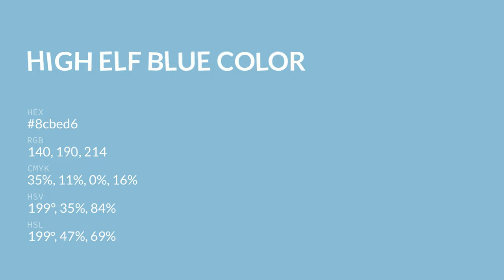High Elf Blue color 8cbed6 hex color - Blue color - Warm color 8cbed6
What color is High Elf Blue ? 8cbed6 hex color - Blue color - Warm color 8cbed6

Hex 8cbed6 Color Code is also known as High Elf Blue color.

Hex 8cbed6 Color code in RGB color code model is created after adding 54.90% red color, 74.51% green color and 83.92% blue color.
Hex 8cbed6 Color code in CMYK color (process color) code model is generated after subtraction of 34% cyan, 11% magenta, 0% yellow and 16% black.